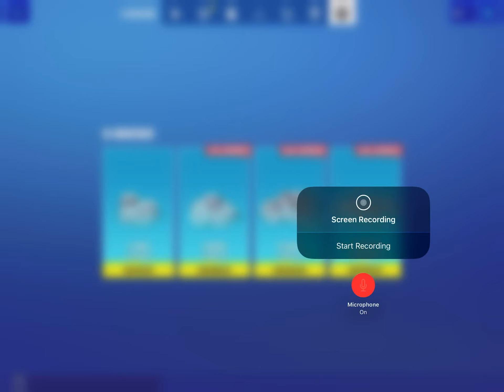The v bucks approoval won’t send